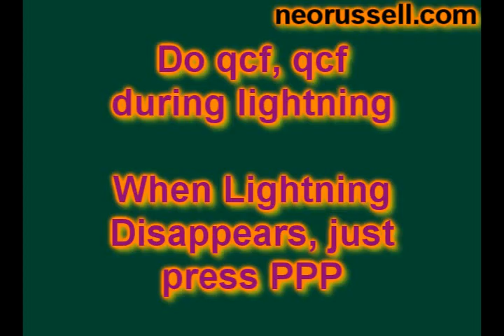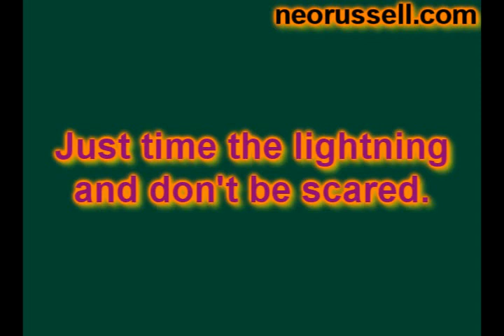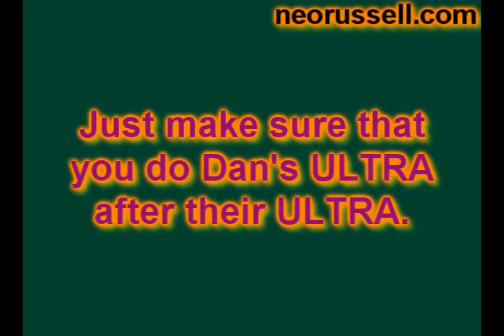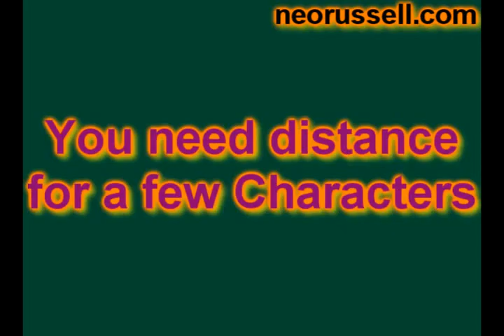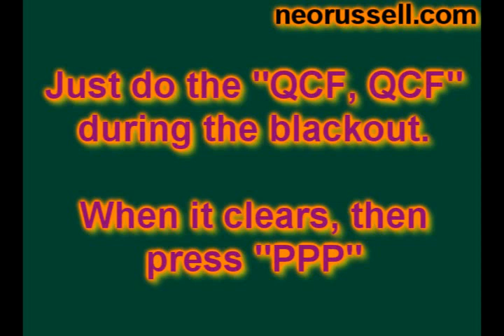SFIV Dan's Ultra: Advanced Strategies